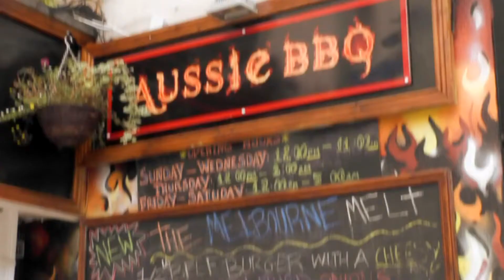Lust for Gluttony: Aussie BBQ Great White Challenge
This is a challenge that The Aussie BBQ hold once a month. It is €10 in and that is it,
all you have to do then is eat all you can.